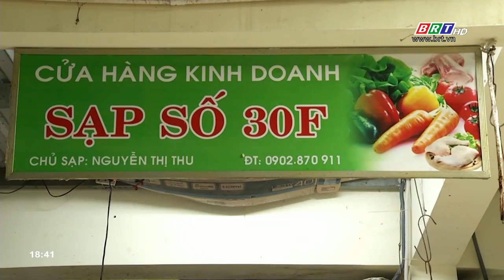Hiệu quả hoạt động của các chợ thí điểm an toàn thực phẩm